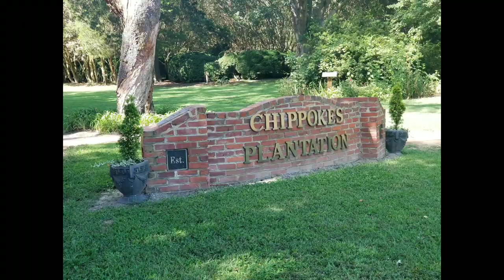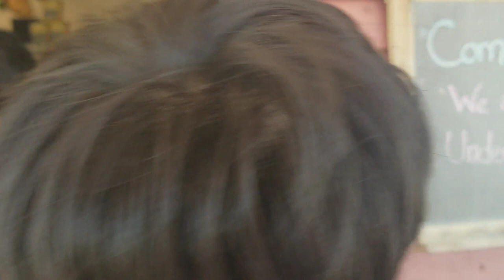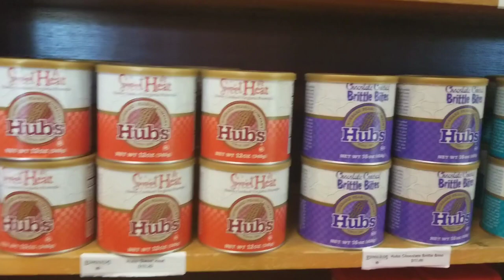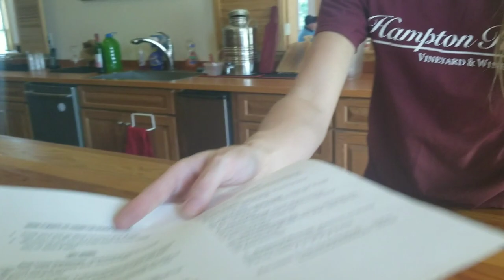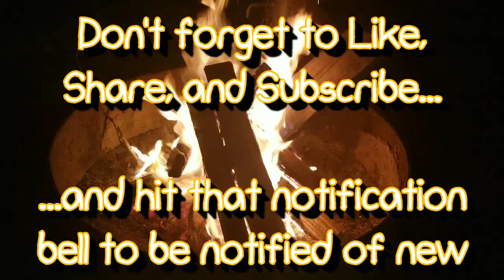VLOG #3: Chippokes State Park / Edwards Virginia Smokehouse / Hampton Roads Vineyard & Winery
Chippokes Plantation State Park

Edwards Virginia Smokehouse

Hampton Roads Vineyard and Winery

Start your own digital business from anywhere or in the comfort of your own home. No experience needed!